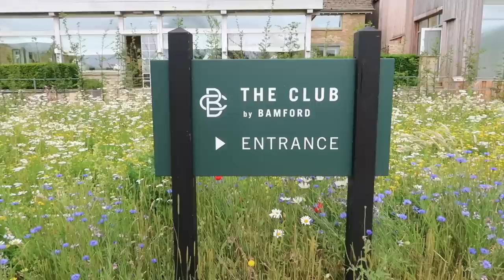A CLOSER LOOK AT MY WEDDING DRESS + Summer Gardening Tasks AD // Fashion Mumblr Vlogs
AD - This video is part of my partnership with Sky as part of the Sky Cinema Club!

AD - This month, Charlie and I watched Don't Worry Darling - starring Harry Styles, Olivia Wilde, Florence Pugh, Jemma Chan and Chris Pine in a beautifully filmed 1950s dystopian thriller - it had Charlie and I absolutely hooked and guessing at the strange outcome of the film - I know you're all going to love it and can't wait to here what you think!

See what else is coming to Sky Cinema here  - @SkyCinema

Hourglass palette [USE CODE JOSIEXCB]
Laura Mercier brow pencil [USE CODE JOSIEFEARLF]
Charlotte Tilbury mascara [USE CODE JOSIEXCB]
Laura Mercier setting spray [USE CODE JOSIEFEARLF]

Chapters:
00:00 - In The Garden
08:07 - Dinner & Film Night
11:46 - Film Review GRWM
30:12 - Food Prep
33:24 - Flower Posy & Family Afternoon
36:20 - My Wedding Dress
43:33 - Flower Arranging & Garden Updates
48:35 - Evening Walk